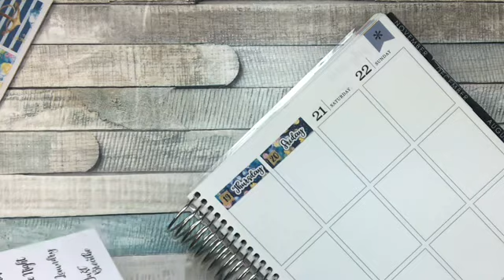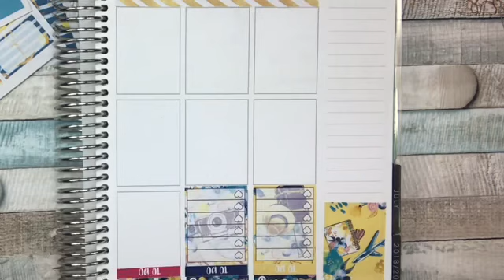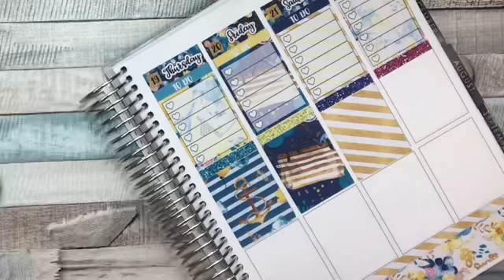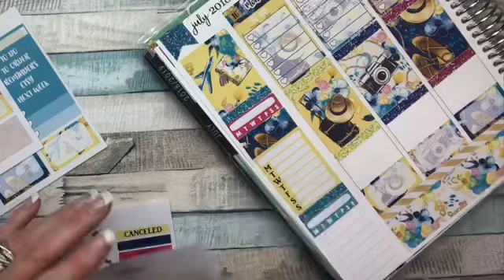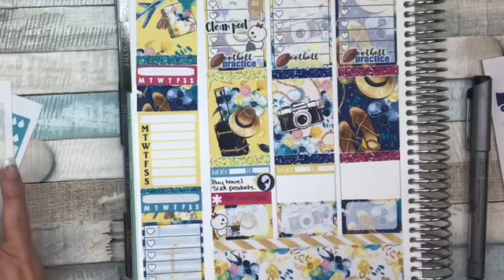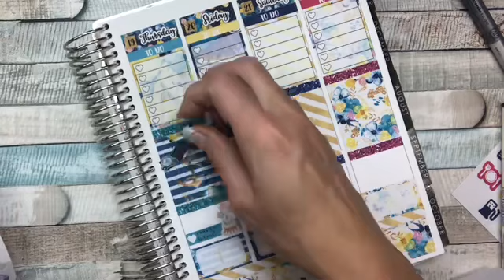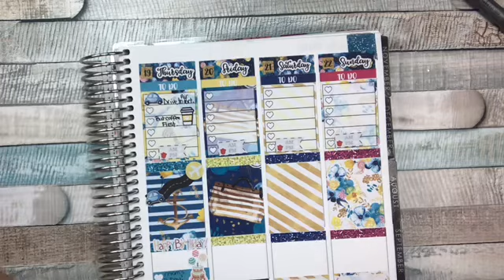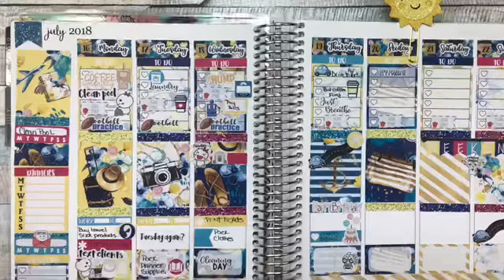July 14, 2018 Vacation Time Part 1 Plan With Me Design Group Ft. So Cute Planner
Plan with Design Group

So Cute Planner (Linktr.ee)
Cheerful Planner Girl (Linktr.ee)
Plan and Geaux (Linktr.ee)
Peekabooplanning (Linktr.ee)
Sunset Sticker Co (Etsy)
Peppermint Planner (Etsy)
The Prairie Planner (Etsy)
DesignSki Sticker Co (Etsy)
Sticker Supply Co (Etsy)
Run With Craft Scissors (Etsy)

All the companies I PR for and their links as well as my PR codes are in my linktr.ee 👇🏼👇🏼
All stickers an accessories were bought with my own money therefore all opinions are of my own only .